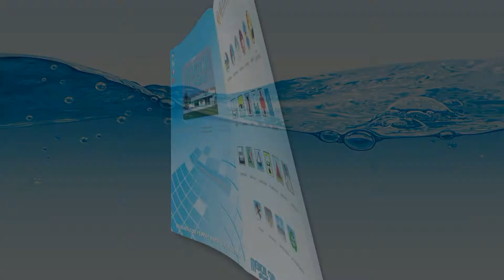MEDICAL SUD s.r.l. - BEAUTY FARM ACCESSORIES